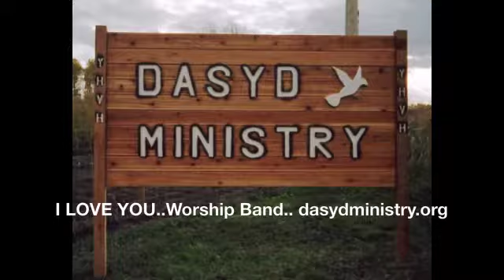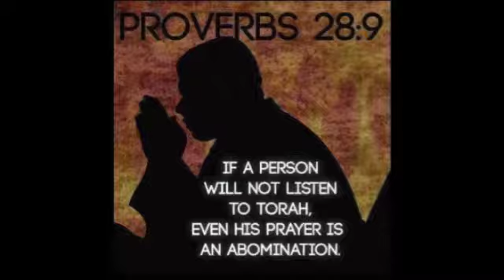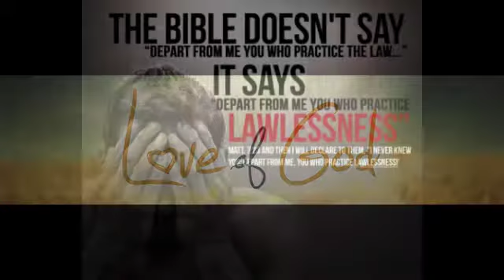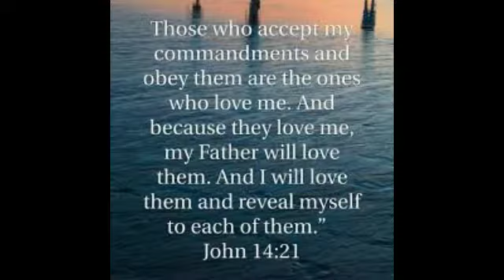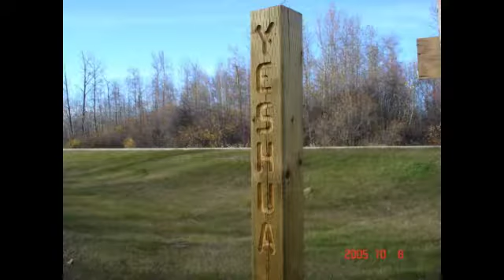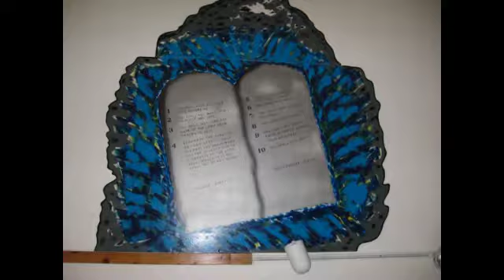I LOVE YOU Worship Band dasydministry org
I love you, by the Worship Band. A spiritual song with saxophone and guitar riffs that make it beautiful. dasyd ministry.org